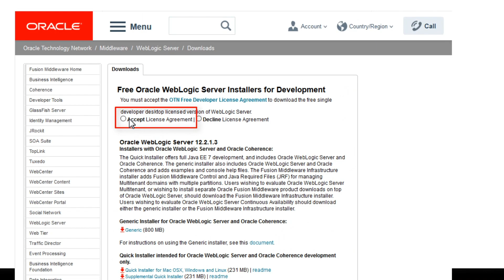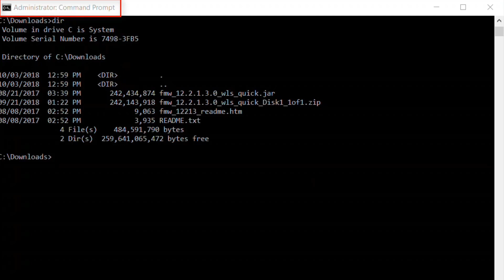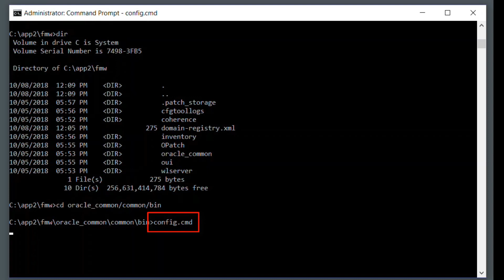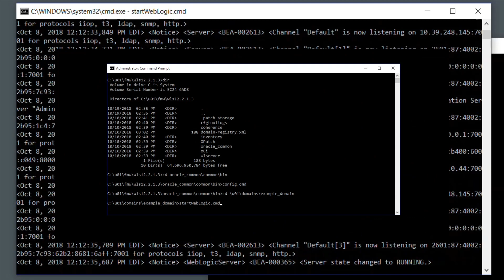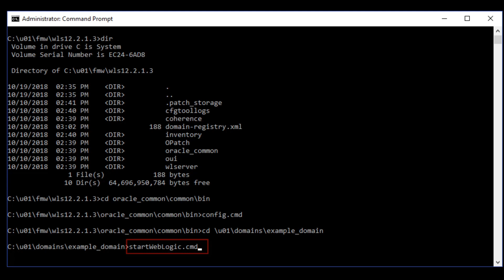Get Started with the WebLogic Server Developer Distribution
Learn how to quickly get up and running with WebLogic Server using the developer distribution by installing the software, creating a domain, starting the Administration Server, and accessing the Administration Console.

1080p/720p HD.